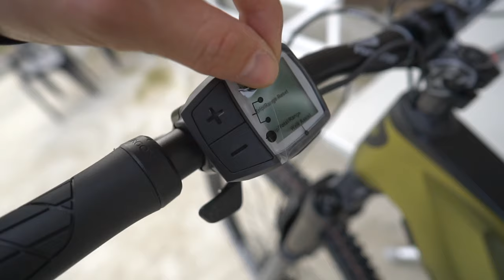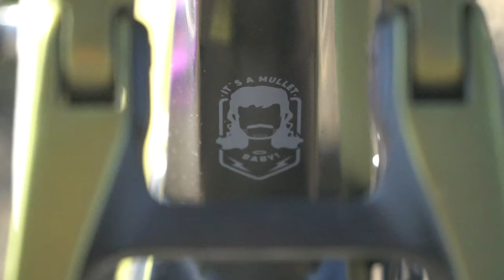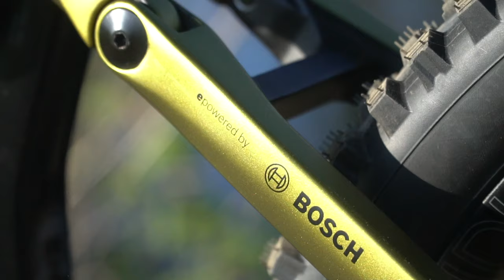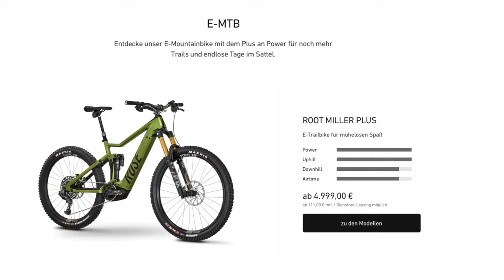LA BICI ELETTRICA ECONOMICA DEI SOGNI⚡️- Rose Root Miller +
Era parecchio tempo che non portavo un bikecheck sul canale e finalmente Rose ha fatto uscire la sua prima MTB elettrica: la Rose root miller + (plus) .